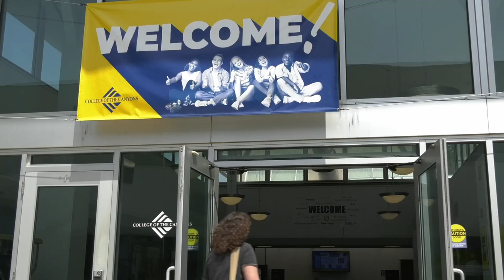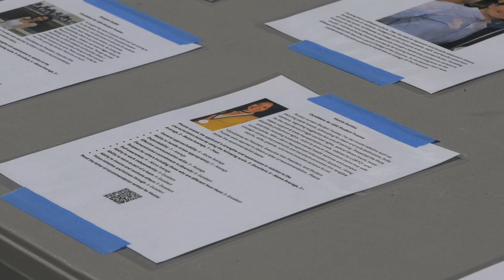ASG is looking for support from COC students for their election